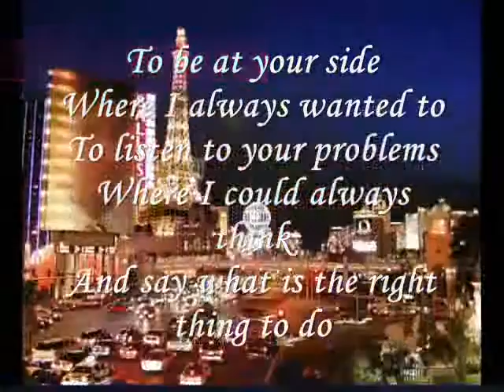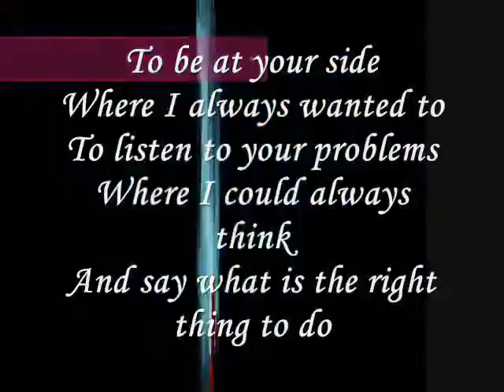the right thing to do- Miftachul Wachyudi (Yudee)....Miftachul Wachyudi (Yudee)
do.
do so
Money is an excellent servant, but the host
very bad.